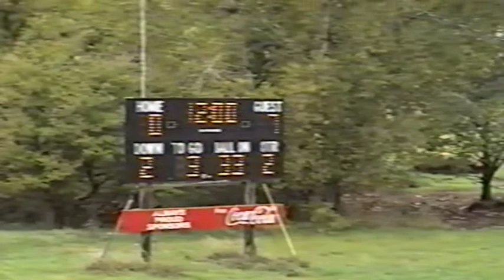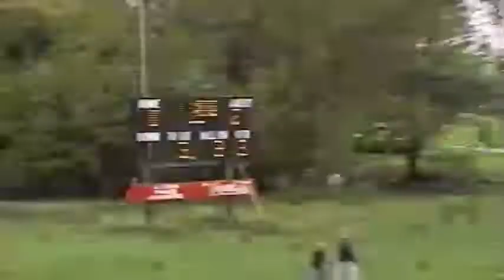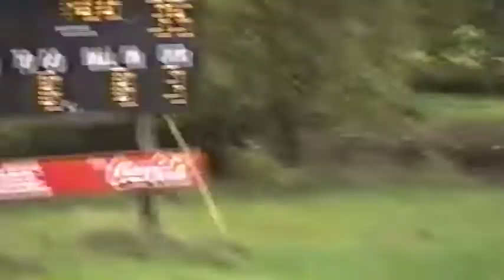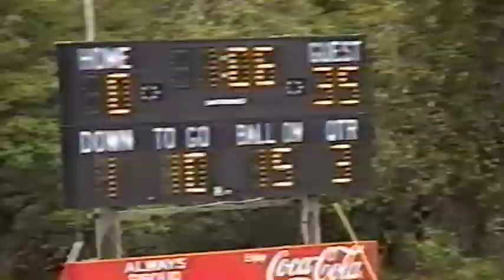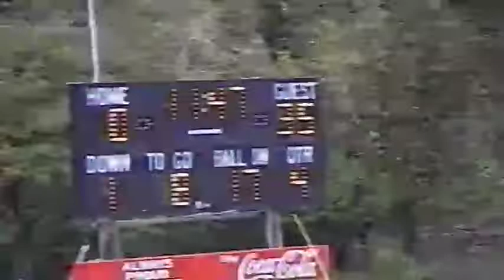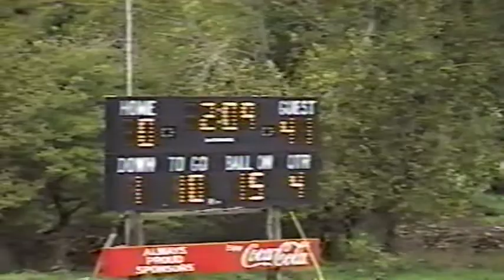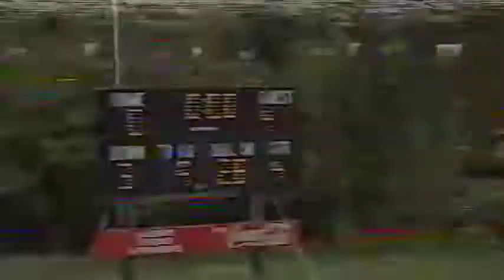1998 Humphrey St. Francis vs Leigh Football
The Humprey St. Francis Flyers play Leigh on the road in Week 5 of the regular season.